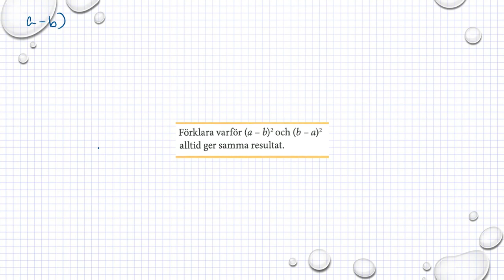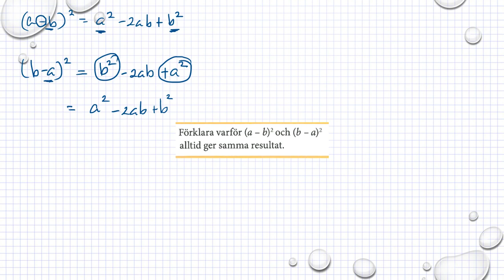Matematik M Holmström Ma2a 1108 Ma2b 1108 Ma2c 1226